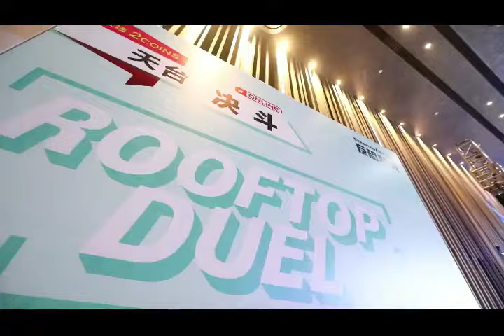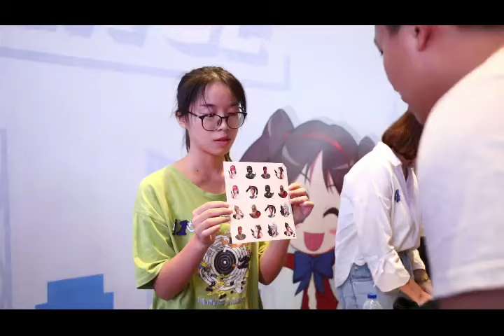Counter-Strike Online China Mid Year 2019 Showcase